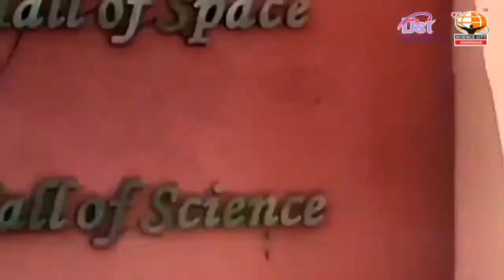Welcome to Science City!